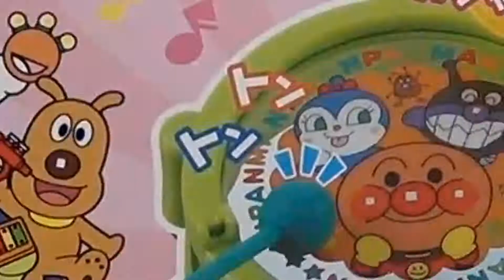リズムでアンパンマン トントンタイコ♪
【rhythm Anpanman "tonton" drum♪】